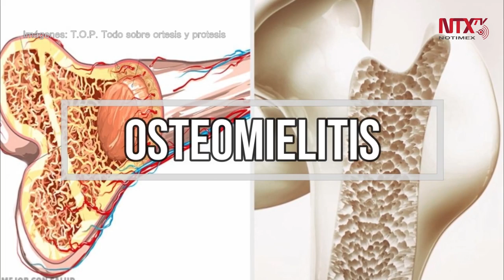Fallece Richard Herd, de la serie Seinfeld, a los 87 años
El actor estadounidense Richard Herd, reconocido por interpretar a "Mr. Wilhelm" en la serie Seinfeld, falleció a los 87 años en Los Ángeles, derivado de un cáncer con el que luchaba.